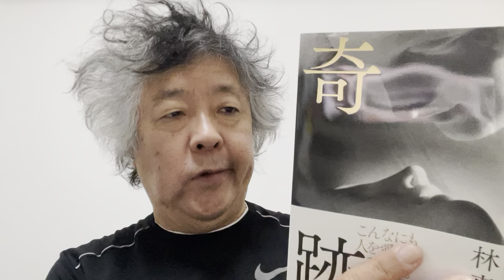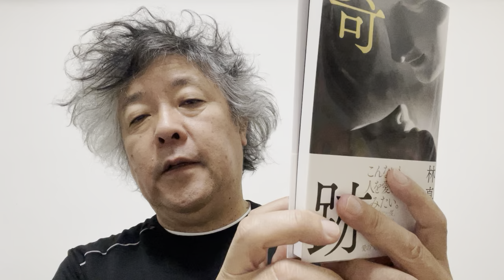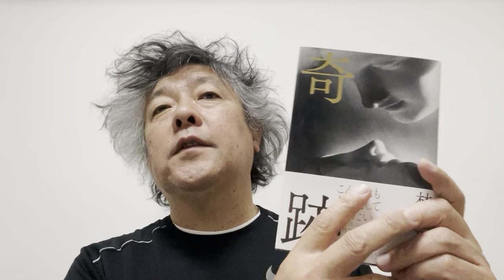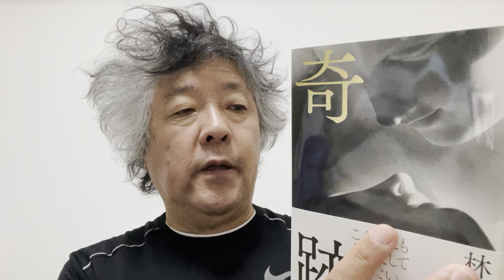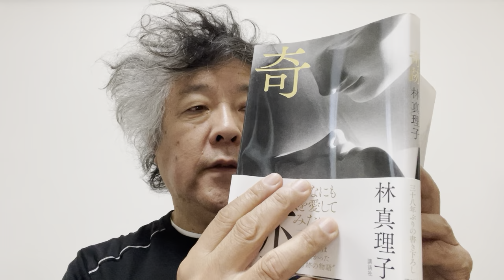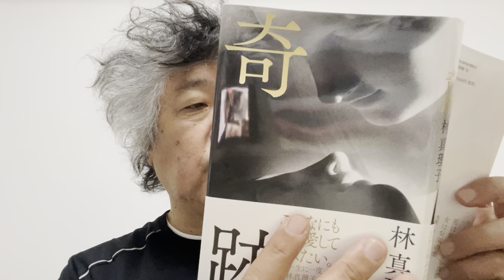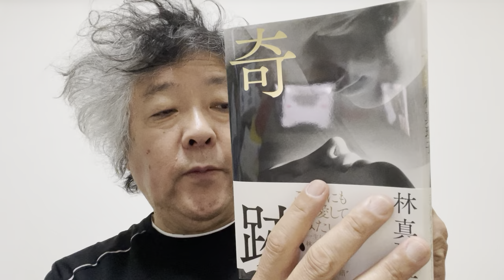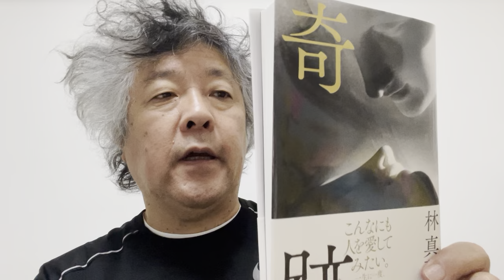純粋なる物語と、愛を注がれて成長する人間の軌跡。林真理子『奇跡』レビュー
もし小説として書かれなかったら、消えてしまったであろう経験がこうして定着されたことに感謝。